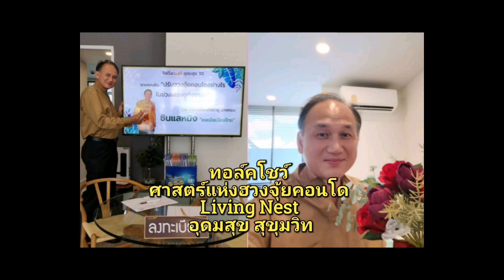สิงหาคม